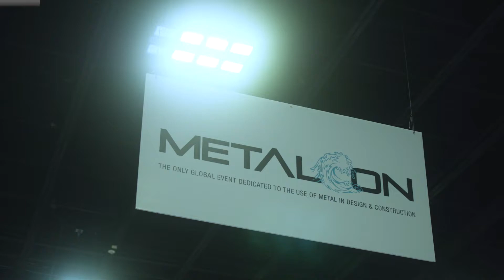METALCON 2021 - Featuring Frank Whitehead of Reed's Metals